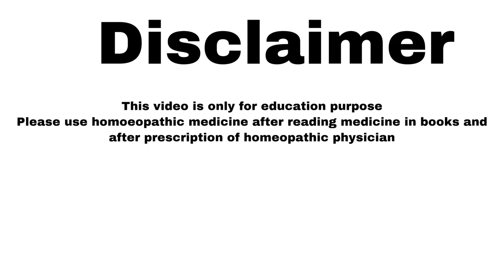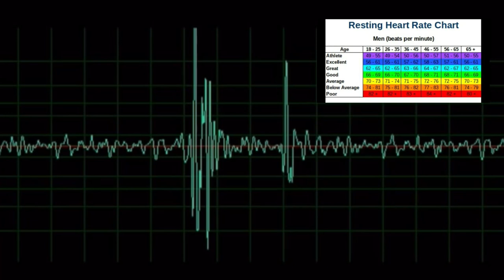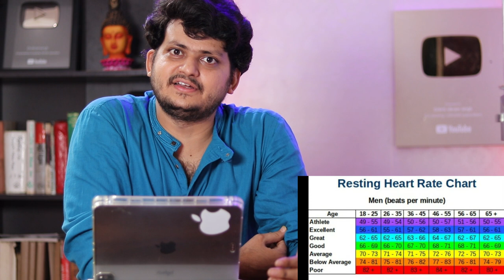अगर दिल की धड़कन बहुत जल्दी तेज हो जाती है ? Increase Heart beat combination | Homeopathic Medicine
Namaskar doston in this video I talked about Homeopathic medicine for increase Heart beat
homeopathic combination to control increase Heart beat .

1 Rescue remady 30 aspen 30 2 drop 3 times a day

2 Crataegus Q + Arjuna Q  15 drops 3 times a day with 1/2 cup of water

BOOKS
1 Solved Multiple Choice Questions UPSC & M.D. Entrance Examination: 1

2 Rapid Prescribing Using Peculiar Symptoms: 1

3Boericke's New Manual of Homeopathic Materia Medica with Repertory:Third Revised & Augmented Edition Based on Ninth Edition

4Boenninghausen's Therapeutics Pocket Book: 1

5Homeopathy for Today’s World: Discovering Your Animal, Mineral, or Plant Nature

6Textbook of Homoeopathic Therapeutics: With Clinical Approach

7Organon of Medicine: 1

8Allens' Keynotes - Rearranged and Classified with Leading Remedies of the Materia Medica and Bowel Nosodes

9COMBINATIONS OF HOMEO DILUTIONS (HINDI)

10 Life Saving Drugs in Homoeopathy

11 Allens' Keynotes - Rearranged and Classified with Leading Remedies of the Materia Medica and Bowel Nosodes

12 Repertory of the Homeopathic Materia Medica
13 Boericke's New Manual of Homeopathic Materia Medica with Repertory:Third Revised & Augmented Edition Based on Ninth Edition